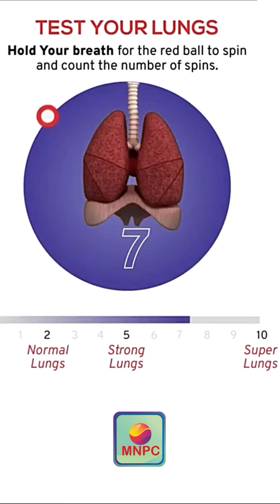Like, Share And Subscribe ।।।